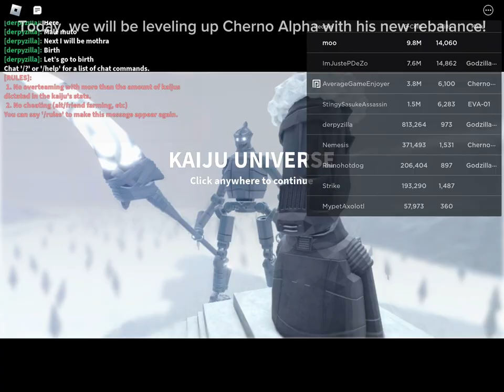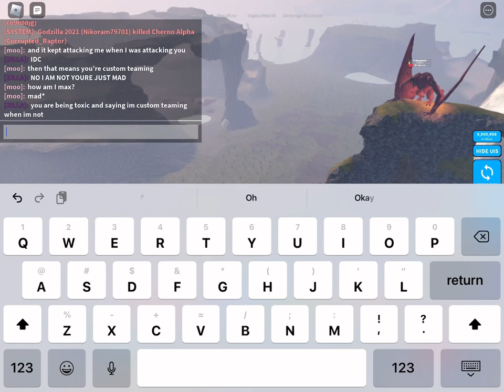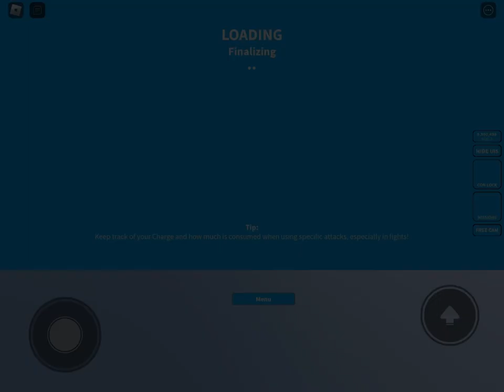Leveling up Cherno Alpha with his new rebalance! (Kaiju Universe)